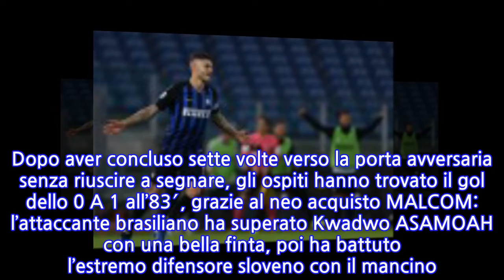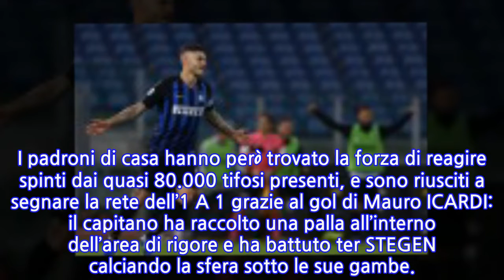Champions League, Inter-Barcellona 1-1: Icardi salva Spalletti, nerazzurri ancora secondi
Pareggio importantissimo per l’INTER.